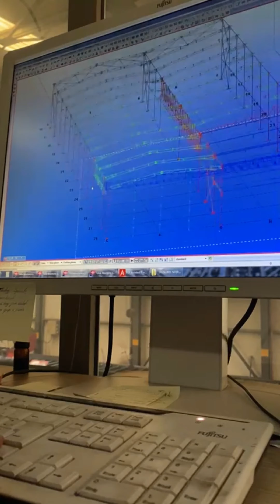Steel building construction 🏗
On this channel videos show about design, detals producing machines, foundary.
Mechanical engineering videos
MECHANICAL ENGINEERING VIDEOS
Mechanical Engineering Videos
mechanical engineering videos

Steps of the Steel Building Assembly Process
For a quick overview, please refer to the list below.

1.) Set the legs

2.) Add girts: Also known as wall studs, these are placed on two foot centers for superior strength.

3.) Set girders: Assemble these on the ground first, and then hoist them into position.

4.) Add purlins: These are also placed on two foot centers to ensure your building is the strongest on the market.

5.) Complete end walls.

6.) Frame your openings: A representative from Worldwide Steel will discuss the size of any doors and windows with you when you order, so the pieces of your steel building will fit like a glove.

7.) Install any doors or windows.

8.) Sheet walls and roof.

9.) Add your deluxe trim kit.

10.) Enjoy your new steel building! Whether you’ve built a the workshop you’ve always wanted, or you’ve finally got a garage big enough for all your toys, you know your Worldwide Steel Building will stand up to anything mother nature can throw at it.

If building your own steel building seems like a daunting process, don’t forget that there are many experienced contractors near you that can help with the building process. And because your steel building goes together in a snap, you pay less in labor costs.